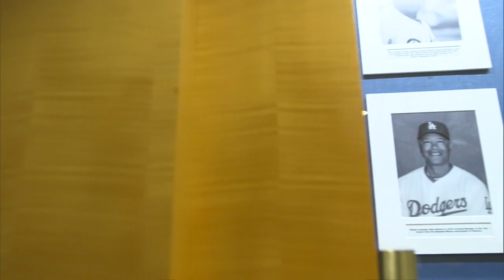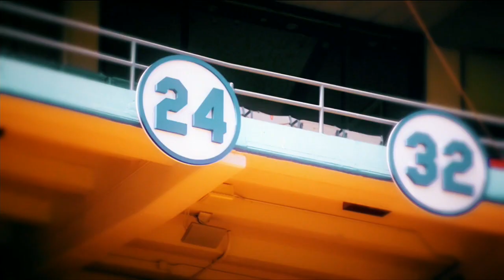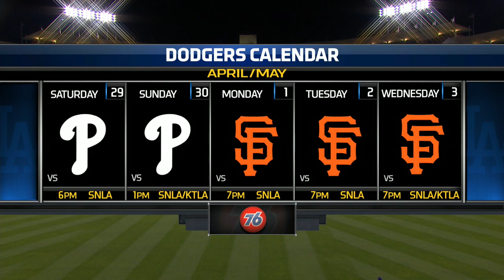PHI AT LAN - April 29, 2017